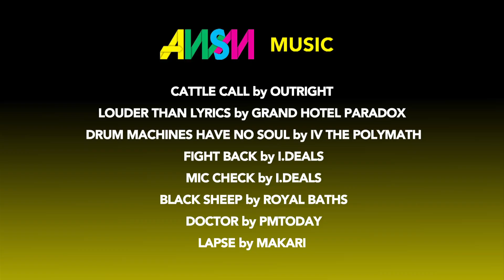Pedro Barros Skating Bondi | AWSM on Alli | Ep 7 Clip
On the skate side of things, 16-year-old Brazilian Pedro Barros kills it at the Bondi-Bowl-a-Rama and Gabriel Medina is an equally impressive Brazilian in the surfing world. Todd analyzes why this might be.